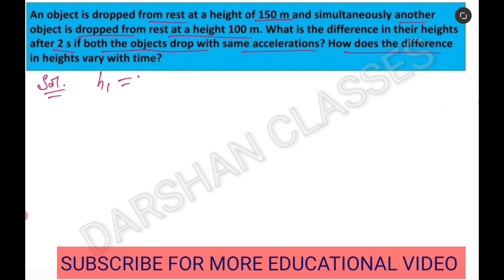An object is dropped from rest at a height of 150 m and simultaneously another object is dropped ...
Q.1 An object is dropped from rest at a height of 150 m and simultaneously another object is dropped from rest at a height 100 m. What is the difference in their heights after 2 s if both the objects drop with same accelerations? How does the difference in heights vary with time?